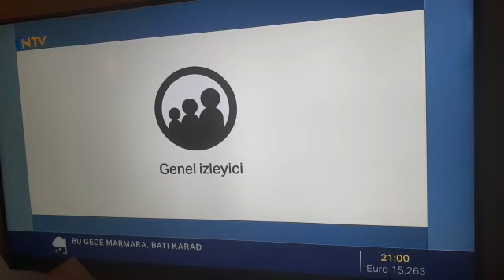NTV - Akıllı İşaretler Jeneriği 1 - Genel İzleyici (2019 - ?)